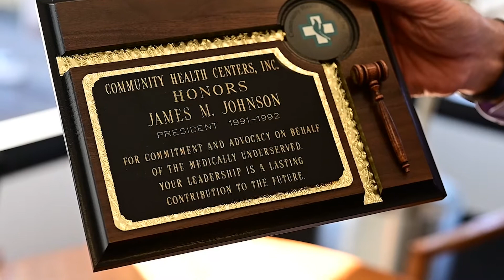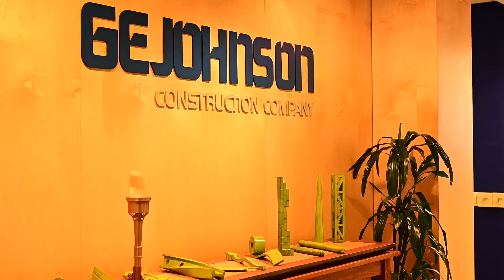Breakfast of Champions® 2020 | GE Johnson | Bronze Medal Sponsor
GE Johnson is our Bronze Medal Sponsor for our 2020 Breakfast of Champions® Sustain the Mission Giving Campaign!

1991... That's what they were called... back then. I think we've had coming up on a 30-year relationship and history with Peak Vista health. We are absolutely relationship-based. We lead with our values. We happen to perform construction and are very good at it, but we are just as committed to being a good business, not just a constructor. So, our relationship goes beyond the leadership level at GE Johnson and Peak Vista but actually all the way through our companies.

This is an asset of the community. So, dig deep. Make it hurt a little bit. And, let's keep Peak Vista relevant and operating at the same level they are today.

— Jim Johnson, President and CEO of GE Johnson

To learn more, please visit peakvista.org.